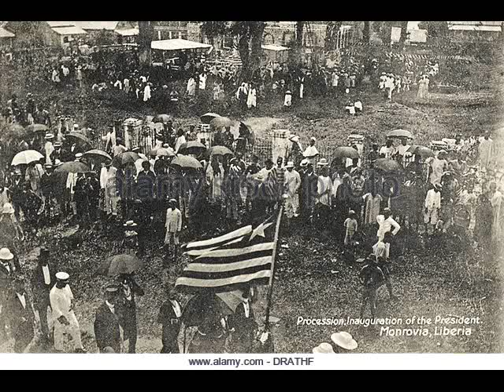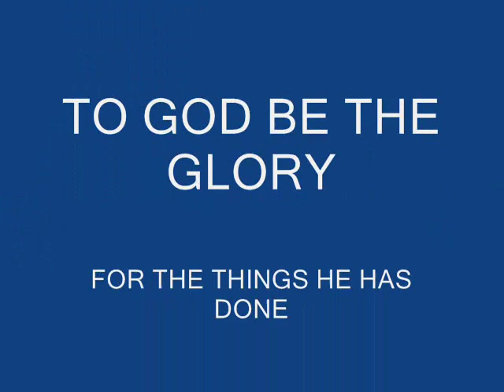The Liberian Palm Wine Medley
By The Liberian Palm Wine Experience.”  Enjoy a medley of some of Liberia’s folk songs by The Late George Dunbar Knuckles, Sr., ManJah Doughba Carmo Caranda II and Charles Synclair Neal III.